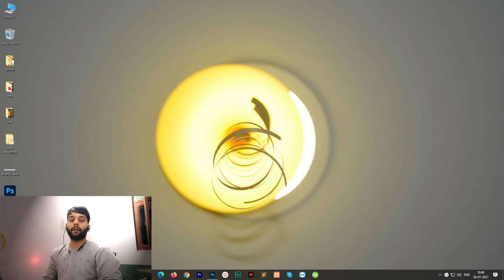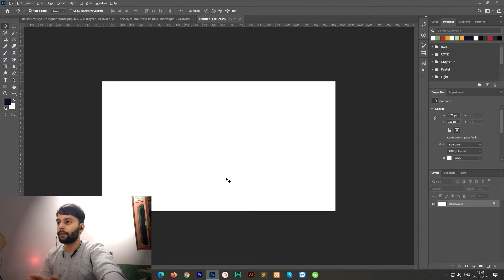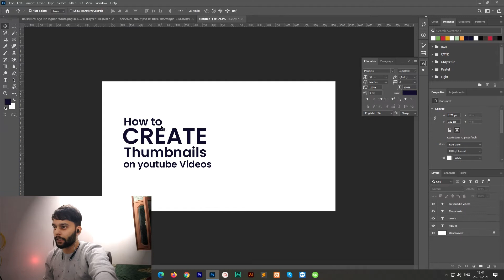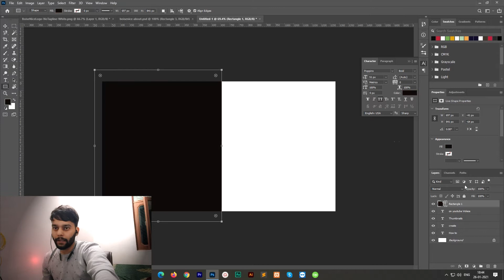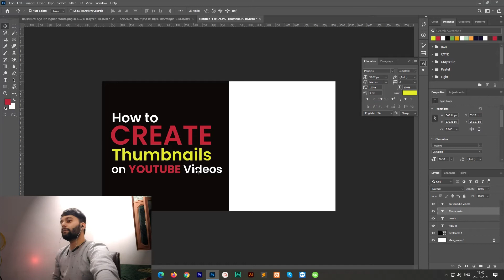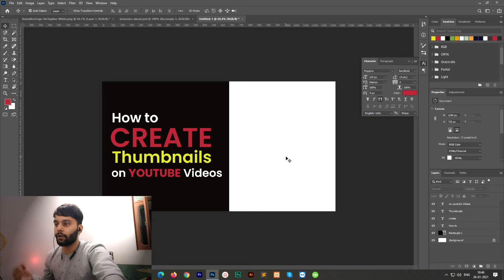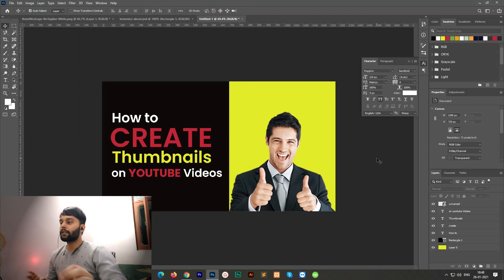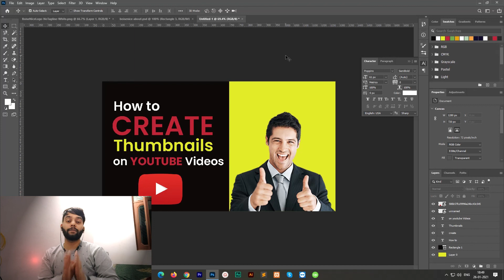Thumbnail कैसे बनाये 2021 | How to create an attractive thumbnail for Youtube videos....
In this video, I will make you understand how to edit and create youtube videos thumbnails, using photshop

I have explained the editing very easy as everyone can edit videos in Android devices and understand the editing.